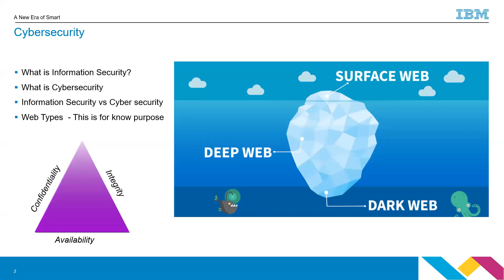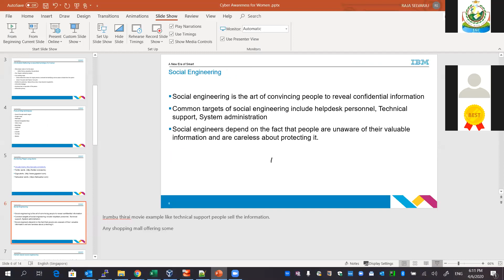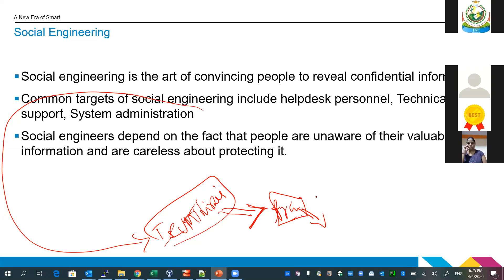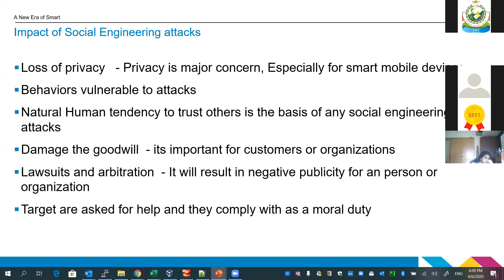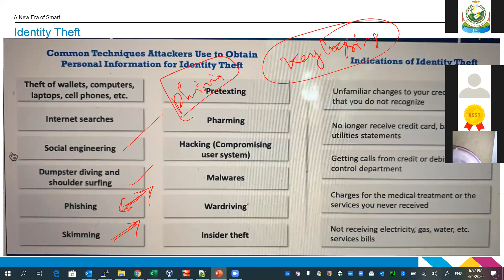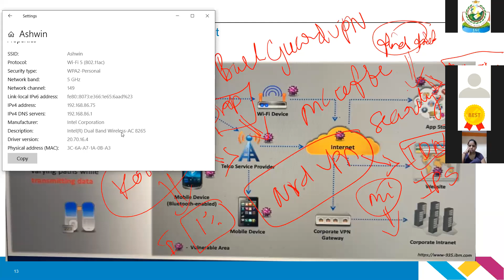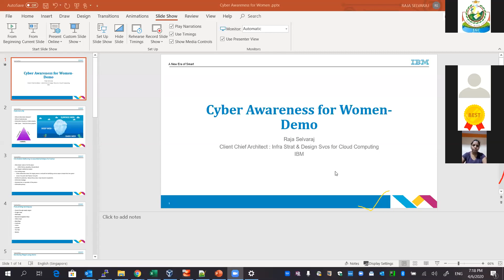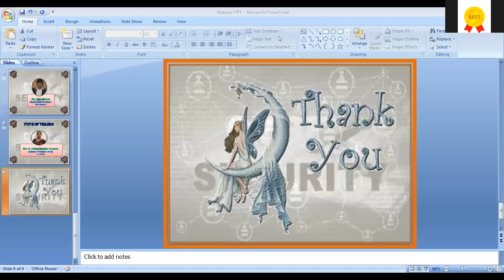Jayaraj Annapackiam College for Women(Autonomous)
International Webinar on “Cyber Awareness for Women” (Exclusively for Women)